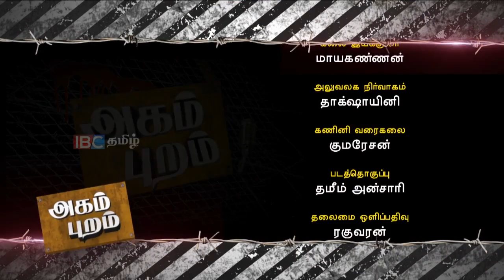Agam Puram | Interview with Ayyanathan Journalist - NTK Party | Ep 4 | IBC Tamil TV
Episode 04

It's a Contemporary political chat show hosted by Mr. Raj Mohan. Famous political leaders are interviewed in this hot and interesting political show.

Show : Agam Puram

Episode : 04

Chief Guest : Ayyanathan Journalist (Naam Tamizhar Katchi)

Program Producer : Satheesh Eshwaran

Program Head : Santhosh

Production : IBC Tamil TV Network